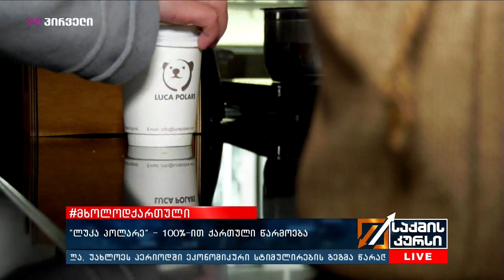მხოლოდქართული - "ლუკა პოლარე" - 100%-ით ქართული წარმოება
ბრენდი "ლუკა პოლარე" 100%-ით ქართული კომპანიაა, რომელიც ბაზარზე 17 ფილიალით უკვე 12 წელია ოპერირებს. "ლუკა პოლარე"  თბილისში  2022 წლისთვის ნაყინის საწარმოს გახსნასაც გეგმავს.

თეა თაბაგარი - "ლუკა პოლარე"-ს დირექტორი